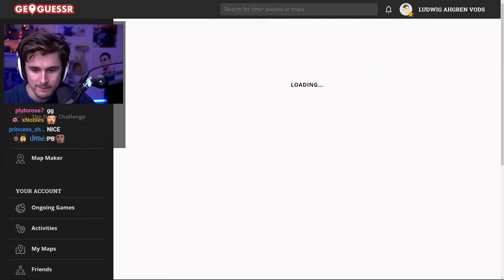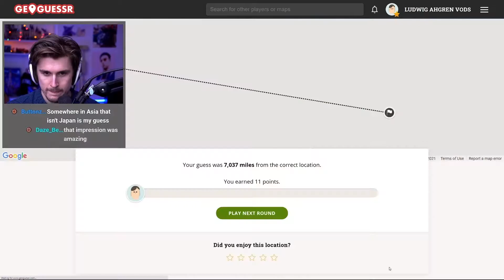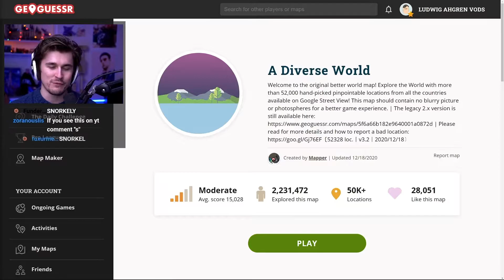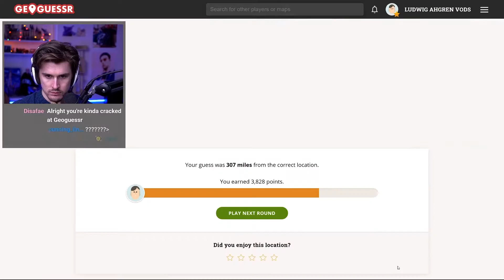Ludwig plays geoguessr with chat!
Clips
Mizkif
Reacts
Reactions
hasan
hasanabi
hasanabi reacts
Popular
Xqc
vods
Twitch Clips
Funny
Sad
Maya
Nmplol
tor_kit
ItsSlikeR
sodapoppin
HasanAbi
qtcinderella
Mizkif
QTCinderella
Jinnytty
Forsen
CookSux
freckledscience
Sweet_Anita
xQcOW
zyceps
Forsen
forsen reacts
HealthyGamer_GG
Jenpaii_
JERICHO
moistcr1tikal
stream
streamer
soda
sodapopin
summit
summit1g
shroud
tim
timthetatman
lulw

Intro - itsRepkoto (Feat. Hyjink$) - CHAT GO POGGERS

Neither I or this channel takes any ownership of the songs, clips, videos, or images shown in this video.